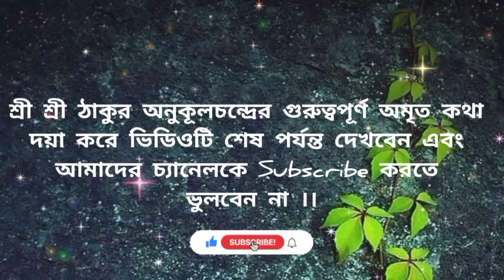পবিত্র শুক্রবারে এই ৩টি কাজের ফল জানলে চমকে যাবেন😲শুক্রবার পালনী🙏Sree Sree Thakur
পবিত্র শুক্রবারে এই বিশেষ ৩টি কাজ করার ফল জানলে চমকে যাবেন ।। শুক্রবার পালন ।। প্রত্যেক সৎসঙ্গীদের জীবন টাই বদলে যাবে এই কর্মে ।। মহাপূর্ন লাভ হবে ।।

🙏🙏🙏🙏 JOYGURU 🙏🙏🙏🙏